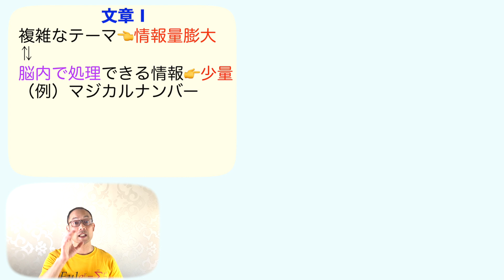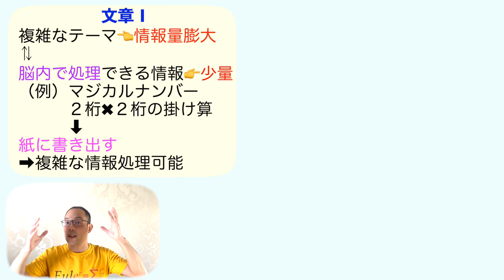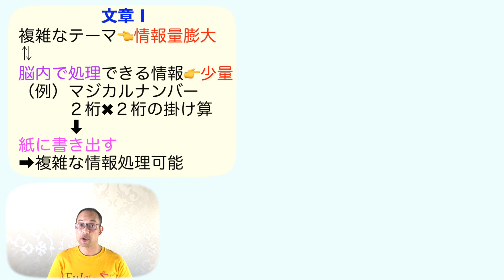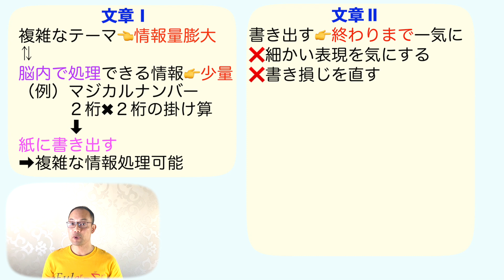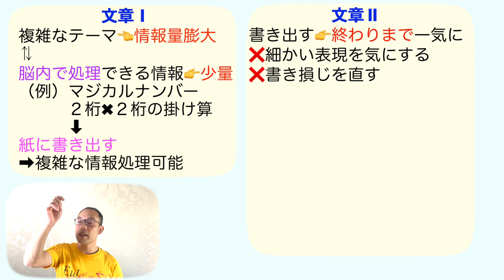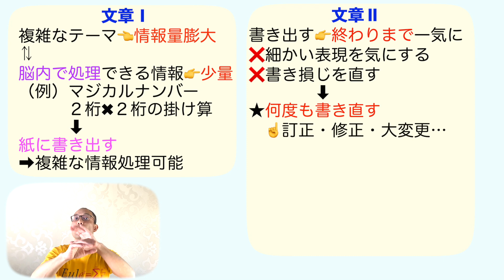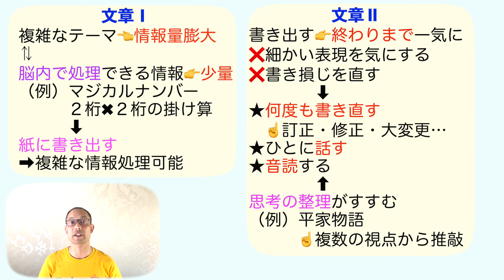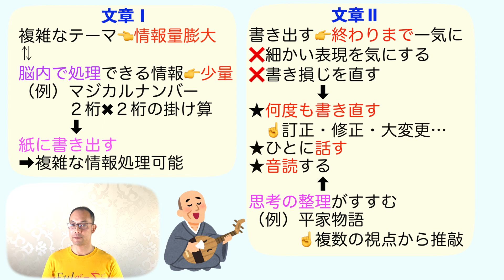宮崎県・公立高校入試【過去問２０２０年度】国語・大問２「論理的思考のコアスキル」「思考の整理学」←あらすじ&解説〈波頭亮・外山滋比古・著〉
【目次】

0:00          オープニング
1:21           文章Ⅰ
6:48          文章Ⅱ

★【現代の国語】

★【論理国語】

★【文学国語】

★【古典探究】